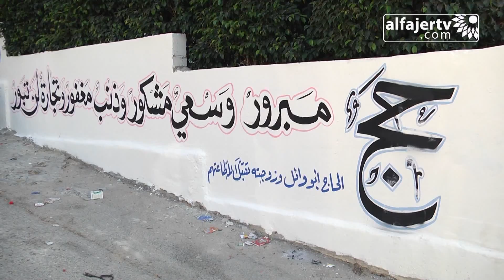الفجر الجديد يستقبل حجاج بيت الله الحرام لحظة وصولهم مدينة طولكرم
تلفزيون الفجر الجديد 7/10/2014 | الفجر الجديد يستقبل حجاج بيت الله الحرام لحظة وصولهم مدينة طولكرم